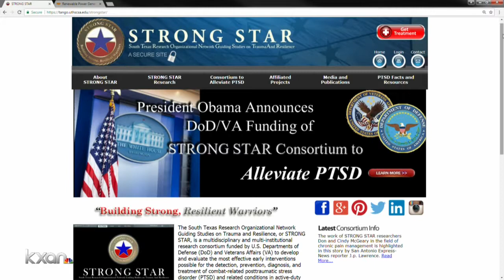Service providers and veterans gather at UT Austin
They met to discuss the most pressing issues they face. At the top of that list: mental health care for veterans.